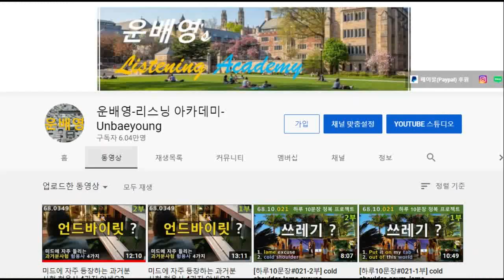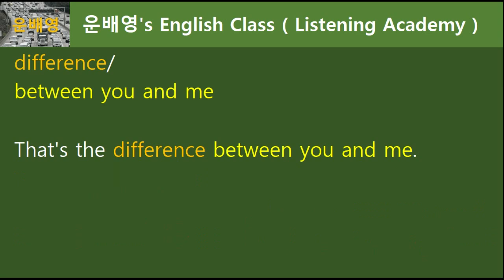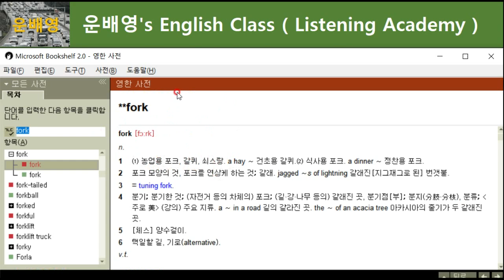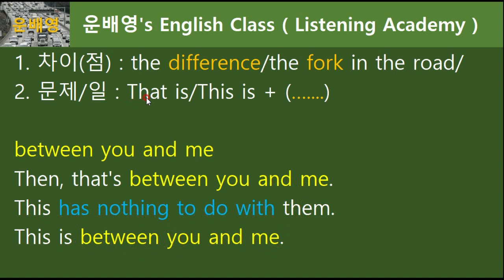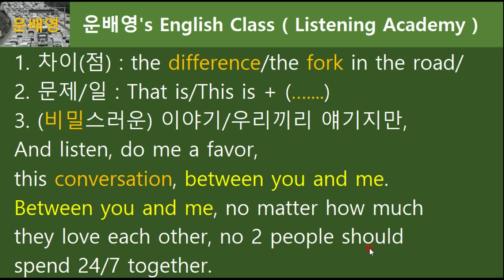between you and me 의 3가지 의미 모두 아시나요?, 68.0574, 운배영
1부 (모두공개) 08분 34초
2부 (회원공개) 12분 10초
68.0576, 운배영
1. 운배영 전체 강의 교재가 필요하신가요?
2. 회원강의(2부)를 보시려면?
: 멤버십 가입해주세요 (회원들에겐 교재 구입 시 할인혜택을 드립니다)(6등급 모두제공)
3. 멤버십 가입기간별 제공자료 혜택(레드/블랙등급 한정)
06개월 이상 : 그림사전 1권 제공, 3000단어
12개월 이상 : 그림사전 1~2권 제공, 5680단어
24개월 이상 : 그림사전 1~2권  + 음성어휘 2000개 제공